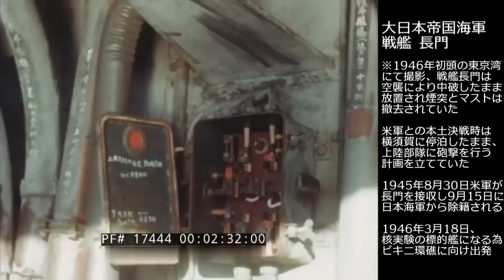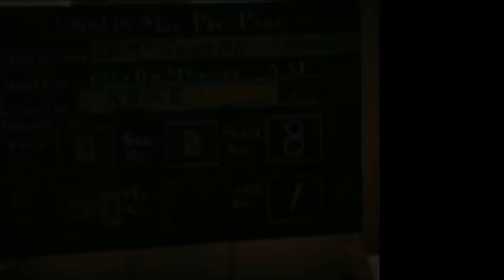[カラー映像]日本海軍 戦艦長門/榛名他 Japanese Navy battleships in WWII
1946年に東京湾で撮影された旧日本海軍の
戦艦長門と呉軍港の戦艦榛名の映像です。
12.7cm高角砲・特殊潜航艇 蛟龍の映像と
クロスロード作戦(核実験)も含んでいます。

00:00 戦艦長門1
02:53 潜航艇蛟龍
04:23 戦艦榛名
06:10 戦艦長門2

◆管理人免責事項◆
・Youtubeでは近年、規制強化により、
　未成年を危険に晒すコメントが蓄積した
　アカウントの抹消を行っている様です。
　運営からの制裁を避ける為、管理人の
　判断でコメントを消去する事があります。
◆BGM copyright◆
Authored by Kenji Kawai
Advertising revenue belongs
※収益は権利者に分配されます。